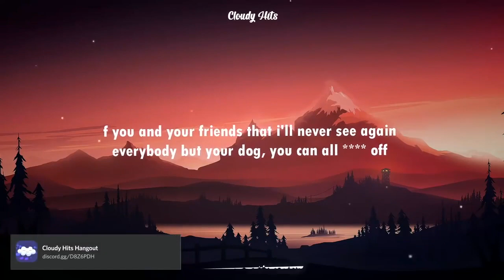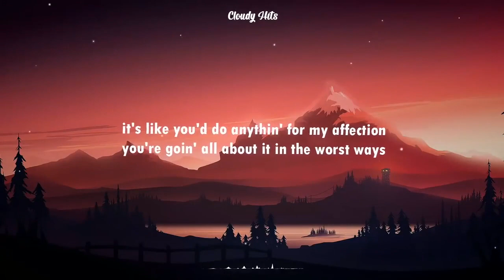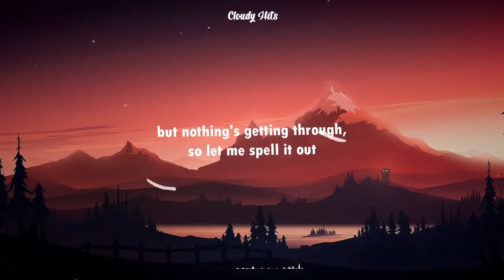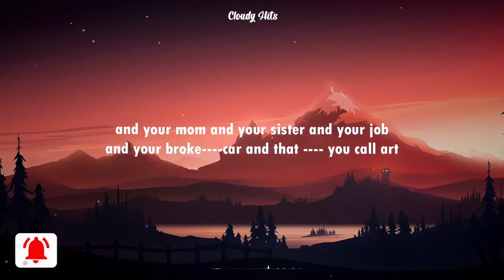Joe's Music Class - 01/09/23